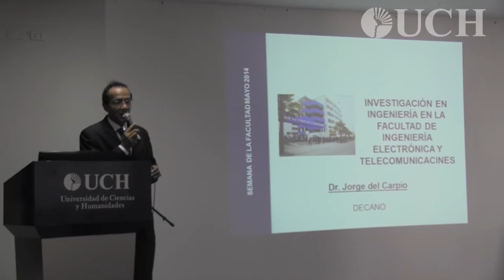Inauguración de la Semana de la Facultad de Ciencias e Ingeniería de la UCH